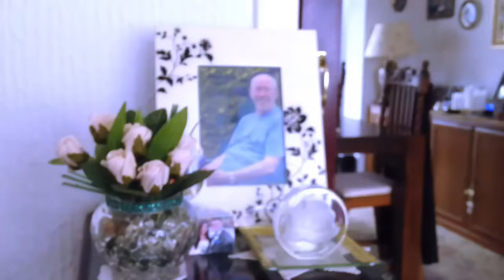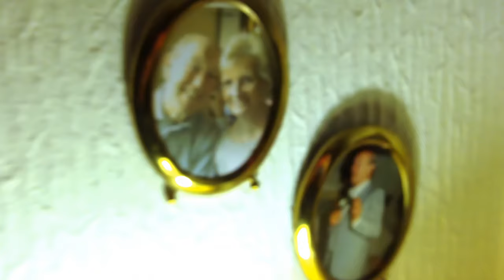Trev Gibb / King of the Sea - Fossils [Official Video] 4K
From the EP Everything Happens Too Late